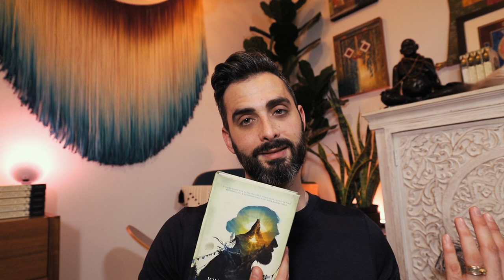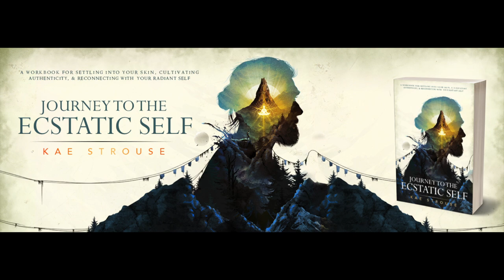Why Nature NEEDS Gay Animals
Nearly every animal species demonstrates same-sex sexual behaviors (90% of giraffe sex is homosexual!). Why is this? In today's video, I break down the biological imperative for queerness.

📘My self-guided, spiritual adventure book